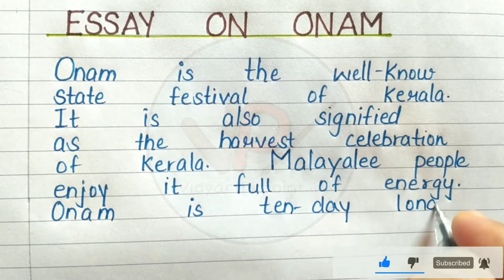Essay on Onam, about Onam festival, kerala festival Onam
This channel is for:-
✒️Explaining Topics,
✒️General Knowledge,
✒️All types of Essays,
✒️Short Articles,
✒️Letter Writings,